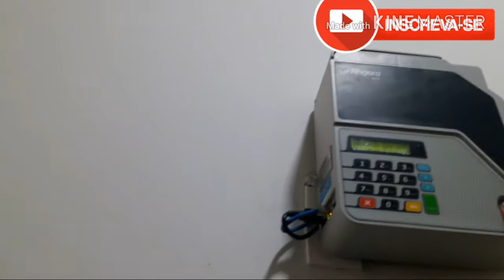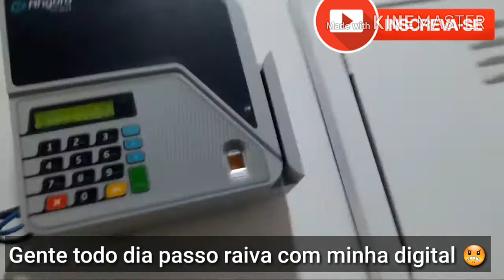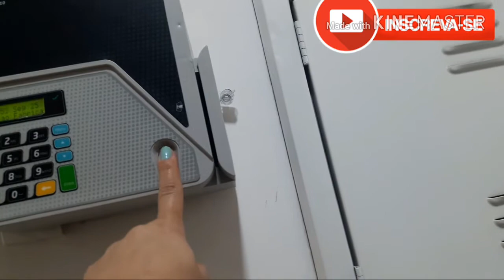Emprego novo🤗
Olá meus amores vim mostrar pra vcs um pouquinho da minha rotina nesse novo emprego espero que vcs gostem ja de seu like e pra quem não é inscrito ja já se inscreve aqui no canal pra não perde nenhum vídeo..  me seguem nas redes sociais
Instagram Jisasantosfit
istagram .. jisamorena27